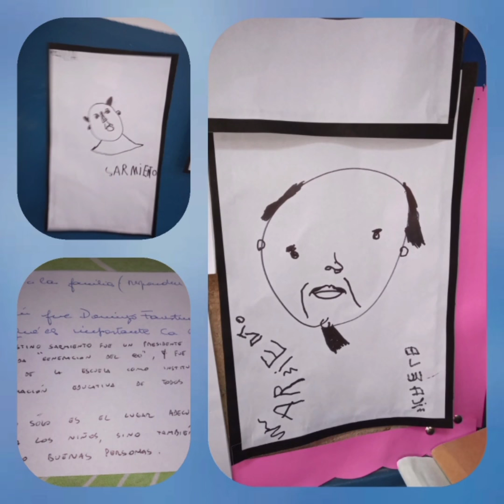día del maestro